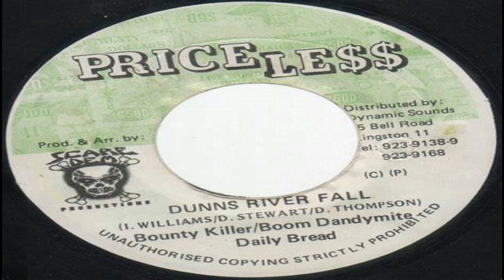Carl Meeks - Youthman